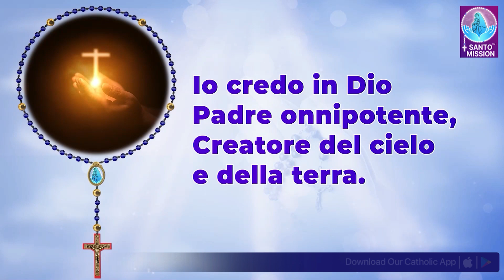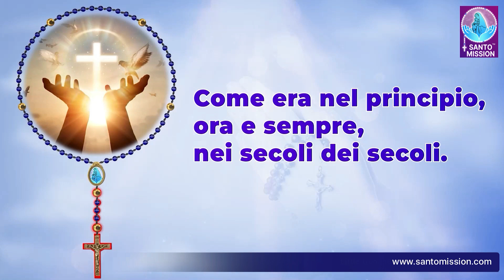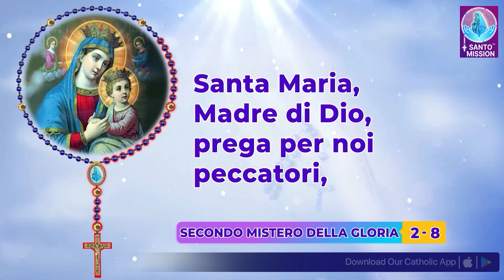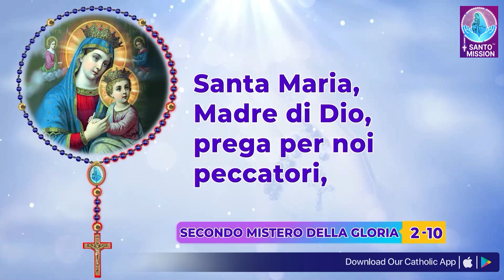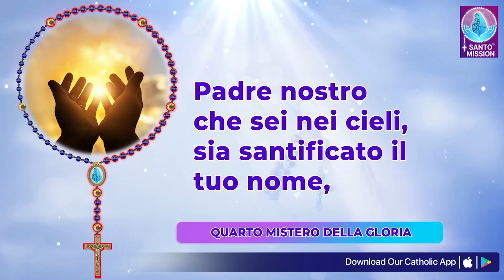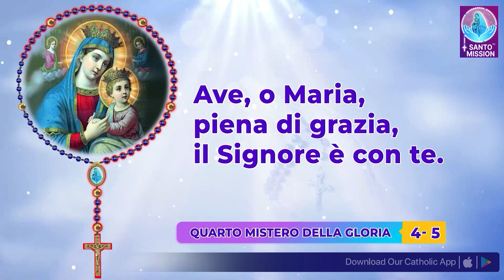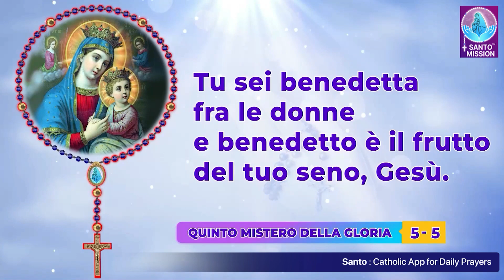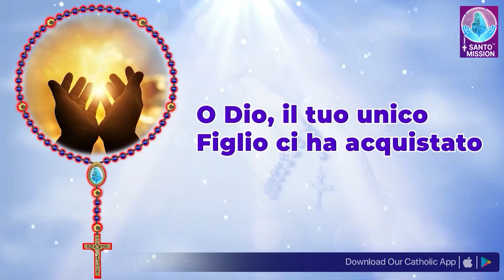Santo Rosario 🙏🏻Domenica🙏🏻July 14, 2024🙏🏻 Misteri Gloriosi del Santo Rosario 🙏🏻Italian Rosary